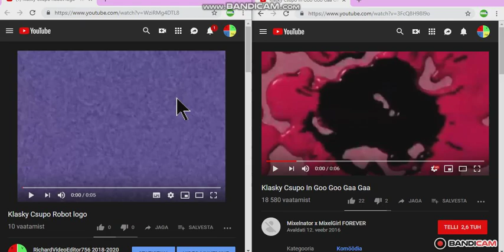Klasky Csupo Does Not Respond Split Version